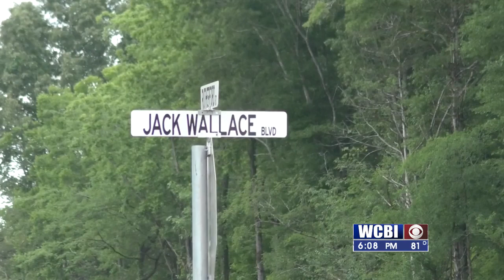Celebrating the life and legacy of Jack Wallace with local boulevard